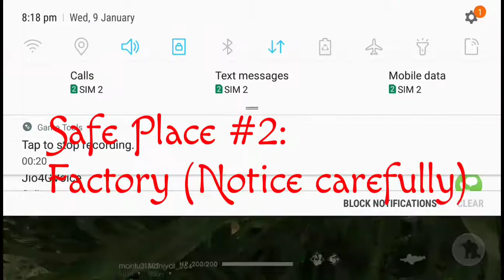Free Fire - Diamond (Ranked) + Safe Places (Bermuda - Factory) | Easy Way to reach Heroic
I reached DIAMONDp
#2  Safe Places
"Easy way to reach Heroic" (Ranked)